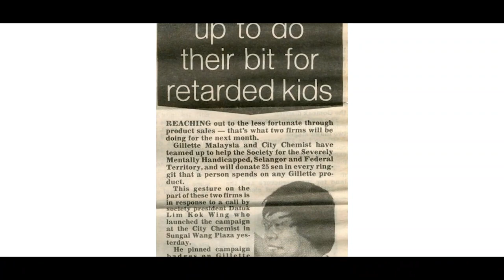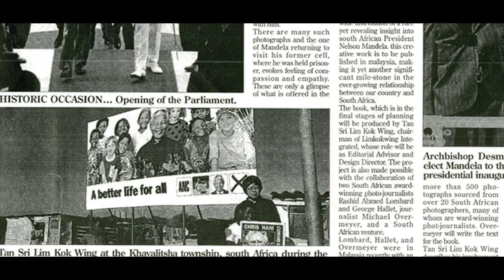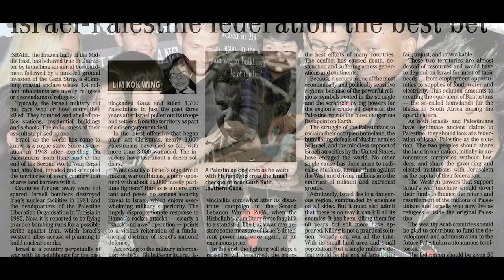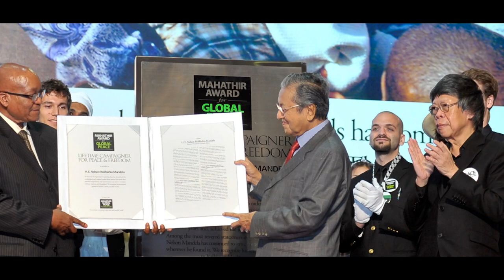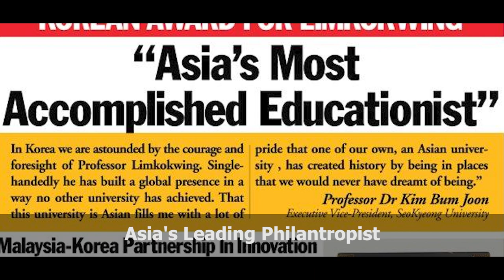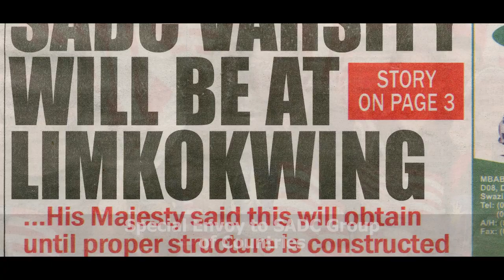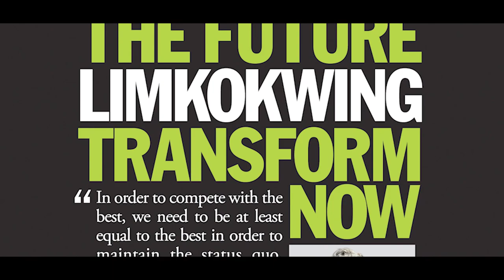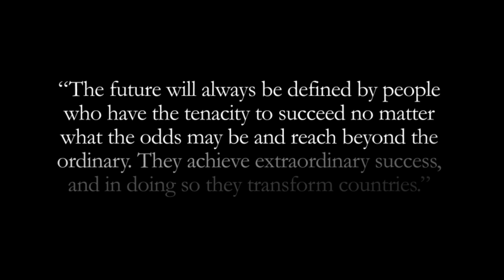In Memory of Tan Sri Dato' Sri Paduka Dr. Limkokwing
For the past 50 years, Tan Sri Dato’ Sri Paduka Dr. Limkokwing has dedicated his life to pursuing the extraordinary and transforming the lives of millions across the world regardless of race, religion, or political ideology.

His extensive work and collaborations with various international organisations such as the United Nations, UNESCO, UNDP, and the Commonwealth have built the necessary bridges needed to improve international relations amongst youth and citizens of the world.

His philanthropic journey has indeed helped the less fortunate, the marginalised, the displaced, the prosecuted, and the disabled and has taken him across oceans and deserts.